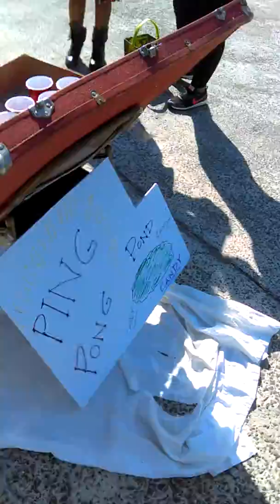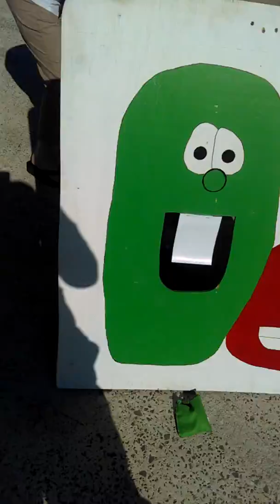Nido goes to ep.1 (cornerstone church Halloween fest Wii)